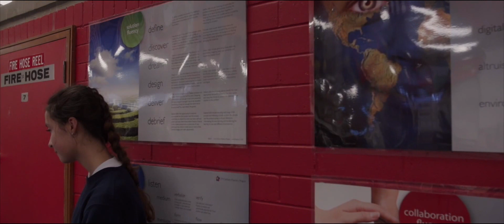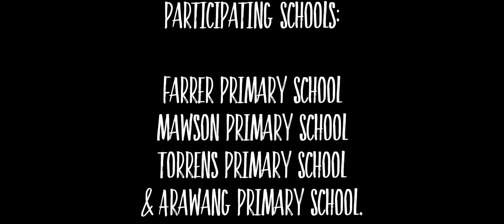Melrose Solution Fluency Challenge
Students at four schools in Canberra collaborate to solve problems that matter using Solution Fluency